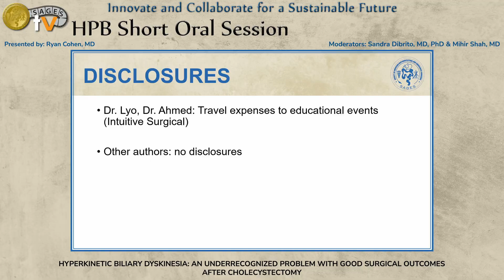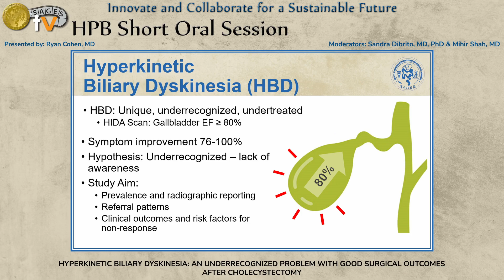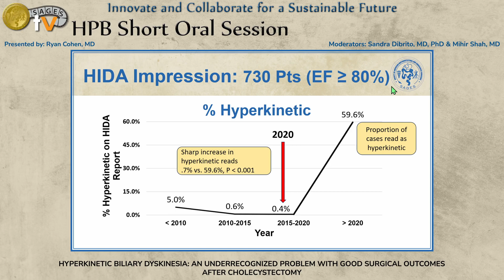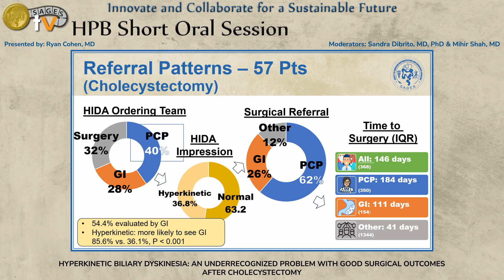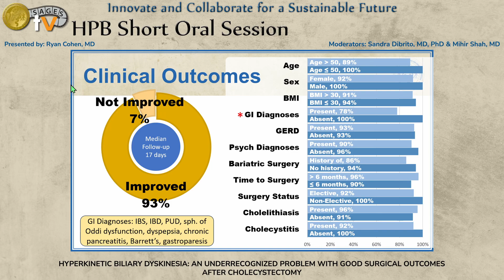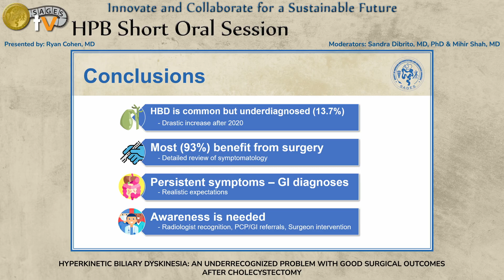HYPERKINETIC BILIARY DYSKINESIA: AN UNDERRECOGNIZED PROBLEM WITH GOOD SURGICAL OUTCOMES AFTER CH...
HYPERKINETIC BILIARY DYSKINESIA: AN UNDERRECOGNIZED PROBLEM WITH GOOD SURGICAL OUTCOMES AFTER CHOLECYSTECTOMY was presented at the SS10: HPB Short Oral Session session by Ryan Cohen MD on Thursday, April 18, 2024 during the SAGES 2024 Annual Meeting in Cleveland, Ohio